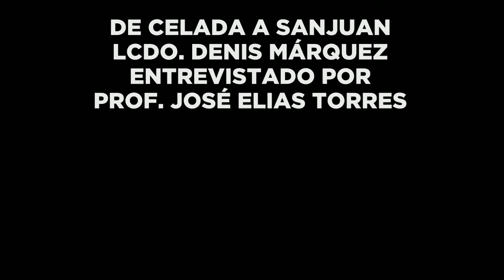De celada a San Juan por Denis Márquez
Entrevista a Denis Márquez realizada por Prof. José Elias Torres.